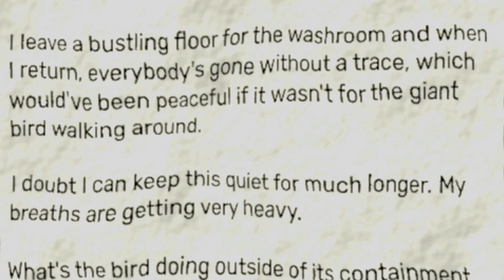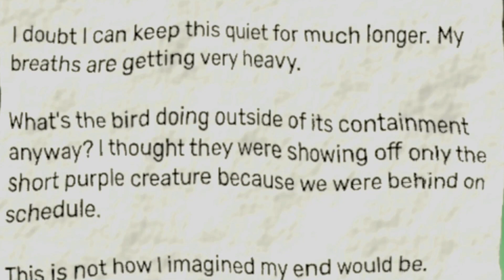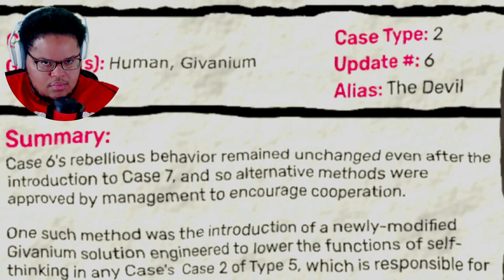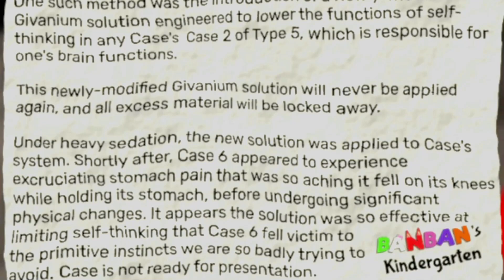I Can't Take This Anymore | Let's Play Garten Of BanBan 3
What's up, My Hidden Guildmates and Welcome To A Brand New Video (MIssion) Which Is Called Garten Of Banban 3 and this game was made by the @EuphoricBrothers which is a another game that feels like it is wasn't thought out and not fully finished again instead it was rushed just like their upcoming 4th one

The video will Include the first impression from myself. It will also have a full walkthrough of the game from start to finish Unless we are playing a simulation. Every gameplay that I do on the channel will have the storyline, most collectibles collected and where to find them if the game has any of them , and the scares and screams of The giant fat man or maybe his excitement from the games the man plays. The legends have it that he is the man that goes by Zion and he was our creator of this guild and the only proof we have is the locks of his dreads. We also heard that He is also very emotional and cries a lot when people die and can be pretty funny since he is weird and Awkward, strange, a weeb and a geek and that he accepts that about himself. So sit down, relax and let’s beat this 100-year-old mission. I hope you will enjoy the video and share this as well around the world to beat the three main villains that are against our guild. The ones that are wanted as follows are Furuta, Acnologia, and the gaming community.

My actual name is Zion. I LOVE uploading anything video game-related like first and third-person shooters, a lot of horror/ psychological horror games,  Let's Play Walkthroughs, and tons of Story-driven video games!

- Chapters -
Coming Up | 00:00
Welcome To |
Let's Play |